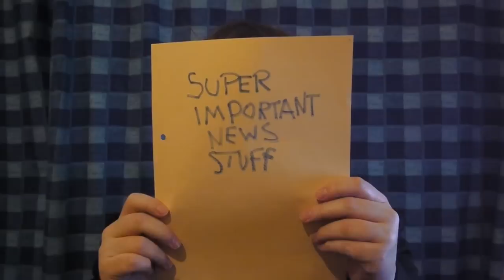Doctor Who News: The Next Showrunner - Public Reactions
Our roving reporter, Richard went and bothered some people at MCM Comic Con Birmingham to ask them what they thought of the upcoming showrunner election.

5WF News Theme by Billy Treacy